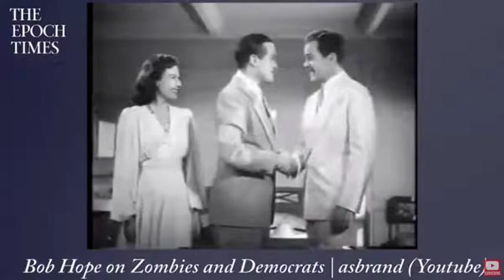Like Adam Schiff